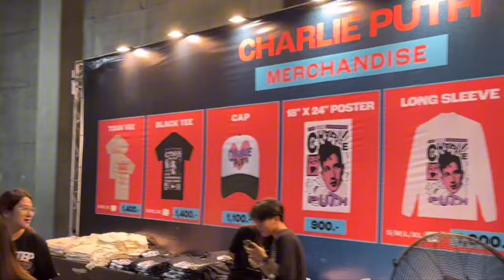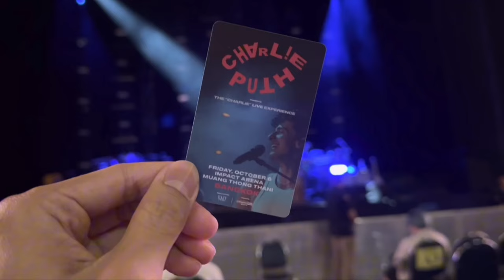ไปดูคอนเสิร์ต Charlie Puth | The "Charlie" Live Experience 2023, Thailand - Vlog ไปเรื่อย 32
Vlog นี้ พาไปชมบรรยากาศคอนเสิร์ตของ Charlie Puth : The "Charlie" Live Experience ที่ได้มาจัดทัวร์ในประเทศไทยด้วยครับ โดยจัดขึ้นที่ IMPACT Arena เมืองทองธานี ในวันที่ 6 ตุลาคม 2023

ขอบคุณทุกคนที่เข้ามารับชมด้วยนะครับ ฝากกด Subscribe เพื่อเป็นกำลังใจและไว้คอยติดตามรับชมคลิปใหม่ ๆ ต่อไปด้วยนะครับผม